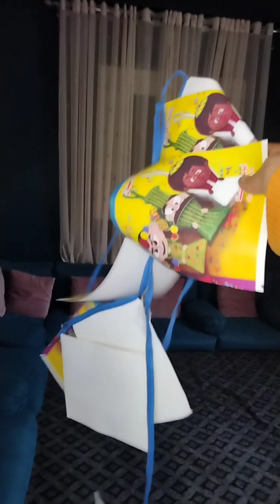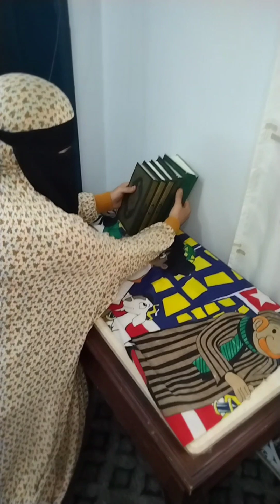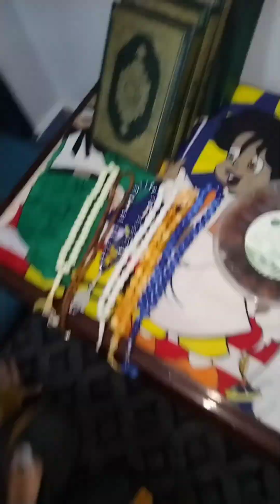المكان دا لازم يكون في كل بيت 👍🏽 كل عام وانتم بخير New gadgets and smart appliances for ever hom ♥️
أدوات منزلية حديثه وحيل وأفكار ستغير حياتك Smart

Appliances Gadgets For Every Home/ Versatilأدوات وأجهزة متعددة الاستعمالات أحدث الأدوات والأجهزة والأفكار الهائلة لتنظيم وتنظيف منزلك تعرفي على جديد المنظمات والأدوات العجيبة والمفيدة لكل منزل جديد الأدوات والمنظمات المفيدة لمنزلك ومطبخك أفكار وحيل وأدوات وأجهزة غريبة لمنزلك جديدي منزلك بأحدث الأجهزة والأدوات الرائعة لمنزلك

رمضان سحور اول_يوم_ روتين_تحفيزی دریسنج_روم اجهزة وادوات حديثة

منظمات الحمام

منظمات المطبخ

إختراعات ذكية

إختراعات منزلية

GADGETS FOR SMART PET OWNERS | Smart Appliances For Every Home | proyectos faciles Smart Appliances, Gadgets For Every Home/ Versatile جديد Utensils (Inventions & Ideas)/ Makeup Kitchen

الادوات المنزلية اجهزة ذكية / ادوات منزلية متعددة

الاستخدامات / اختراعات وابتكارات / افكار وحيل .